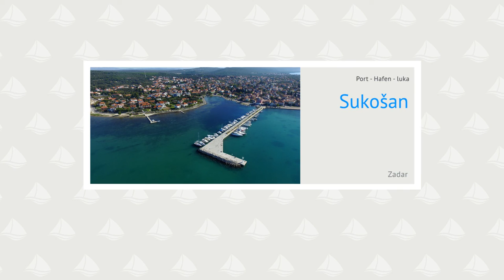Sukosan Luka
Luka Sukošan je na južni strani zaliva v katerem je tudi ena največjih marin na Jadranu, marina Dalmacija. Luka je dobro zaščitene pred vsemi razen zahodnimi vetrovi. Plovilo lahko privežemo na 100m dolg pomol. Globine morja so 2,5m na glavi pomola in padejo do 1m v južnem delu. Večina privezov je zasedenih s plovili domačinov (komunalni privez), preko 10 pa jih je na voljo za tranzitni promet.. več na